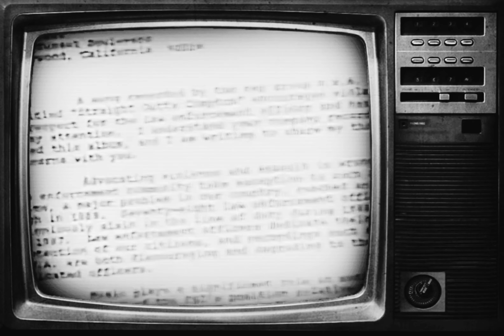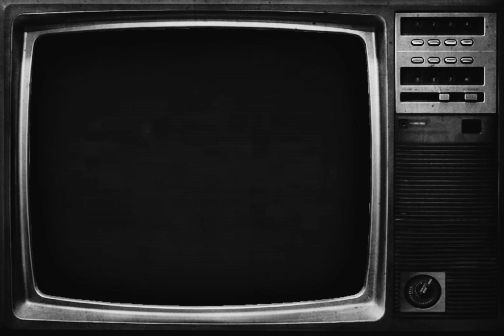Ice Cube - When Will They Shoot (Instrumental)[HD Enhanced] 4K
If The Predator doesn't pack the hammer-in-the-forehead wallop you might expect at first, don't blame the artist blame the reality that's outpaced his and our nightmares. As despicable, and perhaps inexcusable as many of Cube's pronouncements have been, none of them have been as damaging as the ill-made decision of the 12 jurors in the Rodney King trial. "I told you it would happen, You heard it read it, But all you could call me was anti-Semitic," Cube ruminates on the furious "We Had To Tear This M.F. up," his justification for the riots and one of Predator's three crucial cuts. Cube's dangerous genius is for bringing his listener into the center of the storm. The other two outstanding cuts are the ones directly preceding "M.F."; the almost humorously hyperbolic title-cut-statement-of-purpose (where, among other outrages, Cube calls the Statue of Liberty a "lazy bitch"), and the stunning "It Was a Good Day." Behind a groove that's as close to slinky as he's gotten, Cube recounts a rare 24 hours of no hassles - "plus nobody I know got killed in South Central L.A. / Today was a good day." The rest of the record is fairly solid, with more than its share of disconcerting moments Cube's nyah-nyahing ("Now you ask if I'm a Five Percenter?") in particularly, um, charming, but it bogs down in the second half, weighed with a tired bitch-hating scenario ("Don't Trust 'Em," gee, there's a new spin) and a follow-up to AmeriKKKa's "Gangsta's Fairytale" that cries out for an Andrew Dice Clay cover version. By the time Cube mounts his own cop-killing sketch of the last cut, it comes off as more than just a bit of pro forma. The music is a big help throughout riffs reminiscent of Sly and Funkadelic but put into an atom smasher, enriched with noise and compressed till they create a backdrop as dense as a black hole. But as always, it's the voice that grabs you, holds you, and demands to be heard." - Spin Magazine (01/93).

Produced By: Bobcat, Ice Cube & DJ Pooh
Written By: Ice Cube
Release Date: November 17, 1992
Mastering Engineer: Brian Gardner
Samples: Slick Rick – Treat Her Like a Prostitute, Delegation – Oh Honey, Ice Cube – No Vaseline, Queen – We Will Rock You, X Clan – Grand Verbalizer, What Time is It?, Bob James – Take Me To The Mardi Gras
Recorded At: Echo Sound (Los Angeles)
Label: Priority Records
Interpolates: Public Enemy – Rebirth
Naughty By Nature – O.P.P.
Slick Rick – Treat Her Like a Prostitute